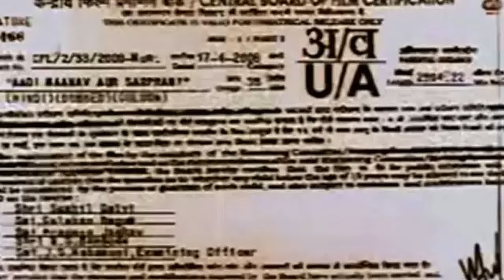Adimanav Aur Sarprani | Hollywood Movie In Hindi Dubbed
"Adimanav Aur Sarprani is a story of an idol stolen a year previously. he heads out to the jungle with suska and her uncle, collins. suska is also searching for her long-missing twin sister. there are snakes, dungeons, exploding volcanos, and natives with poisonous blowguns. this ww ii-era adventure isn't bad, considering its background. the miniature sets look realistic, and there are some fairly accomplished special effects (such as a volcanic eruption). the dubbing could be better, for warbeck's voice wavers between his own british accent and that of the american actor who dubbed his lines. Fans of the GENRE: - should find some enjoyment here.in the days just prior to the end of the Second World War, two American rangers engage in a daring search for a golden cobra stolen by a Japanese general.

Starring:- DAVID WARBECK ALMANTA SUSKA ALAN COLLINS JOHN STEINER
Directed by:- ANTHONY M. DAWSON
Produced by:- HARI MOVIES
Written by:- ANTHONY M. DAWSON